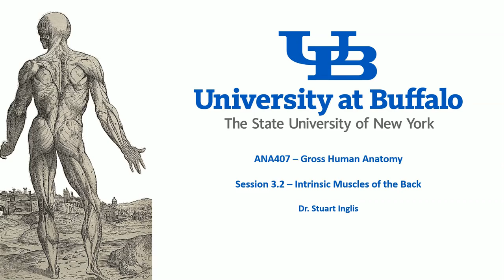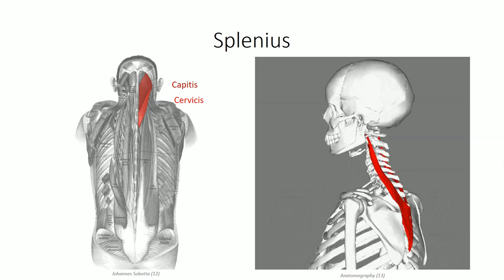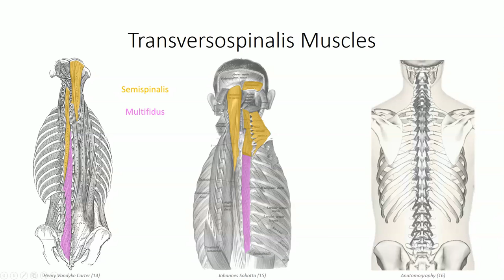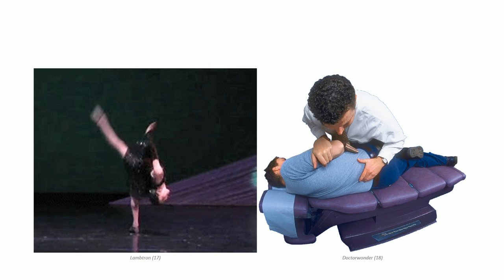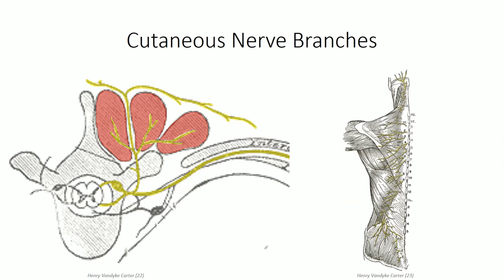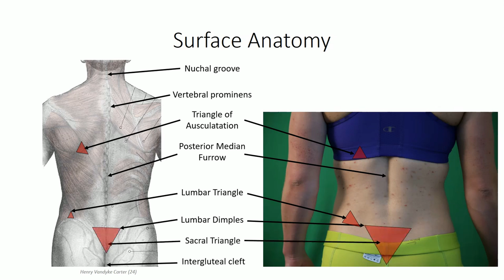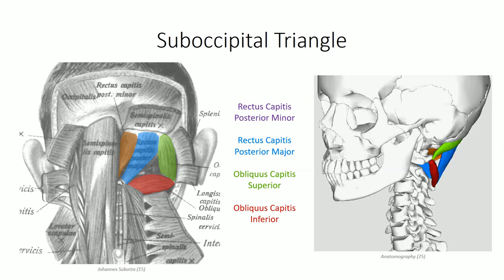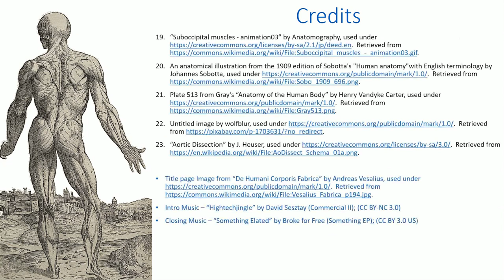ANA407 - Class 3.02 - Intrinsic Muscles of the Back